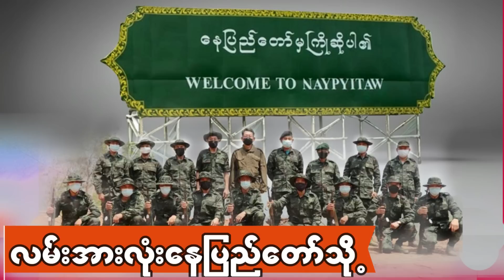နေပြည်တော်သိမ်းယူမည့်ပုံစံကို NUGကာကွယ်ရေးဝန်ကြီး ဦးရည်မွန်ချပြ